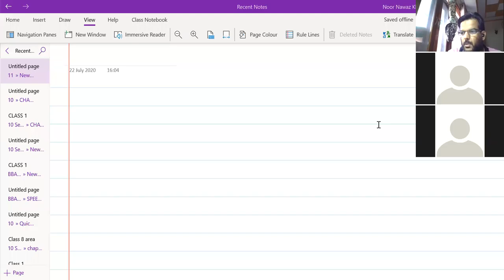XI MATHS STATISTICS MEAN DEVIATION